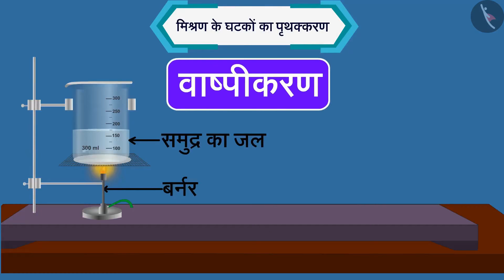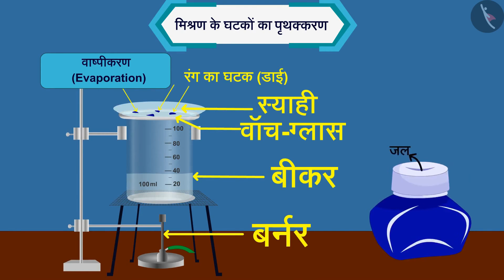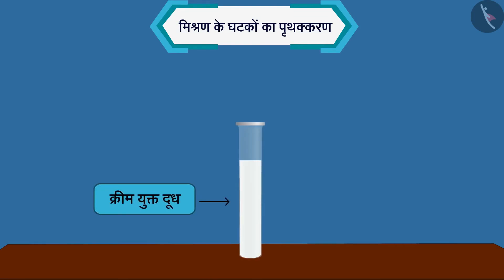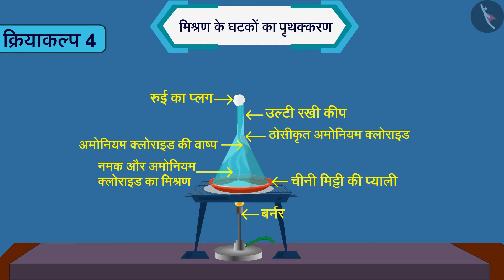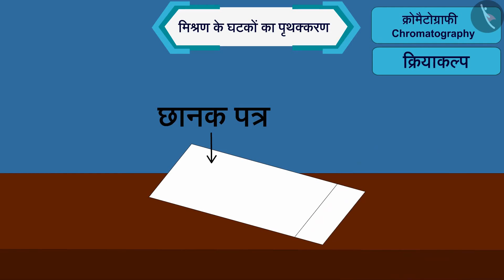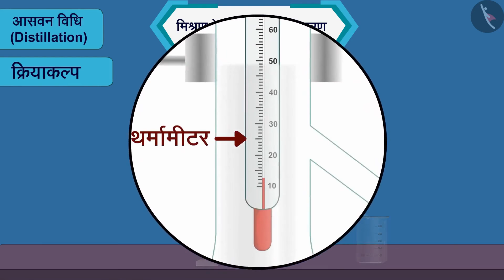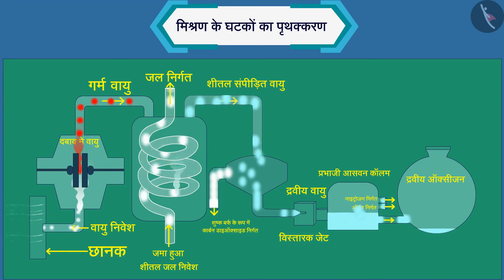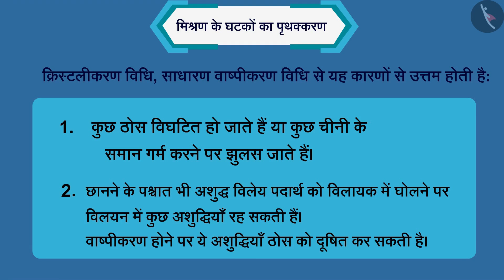कक्षा 9 विज्ञान अध्याय - 2 क्या हमारे आसपास के प्रदार्थ शुद्ध है (2.3) | 9 science chapter 2 in hidi